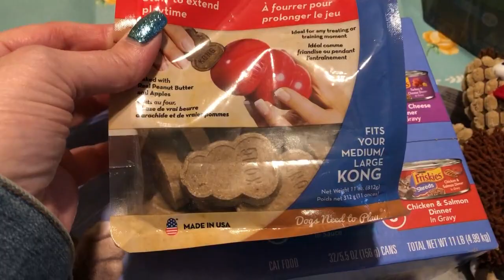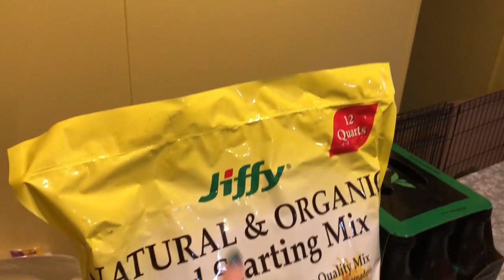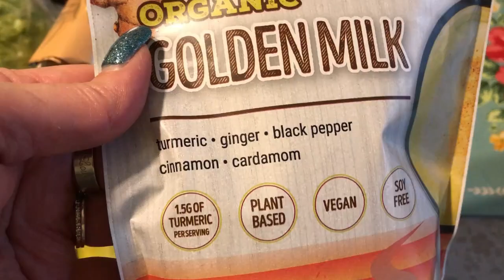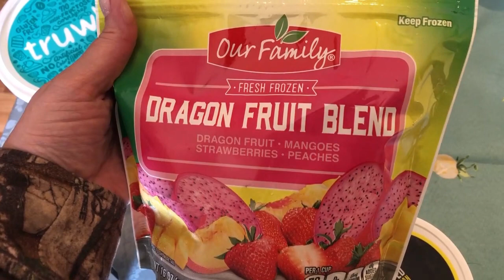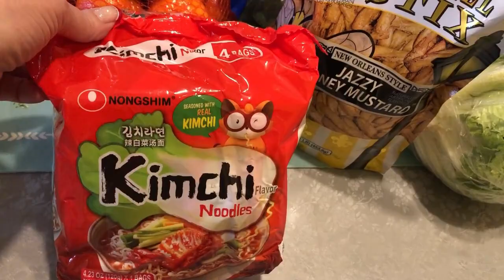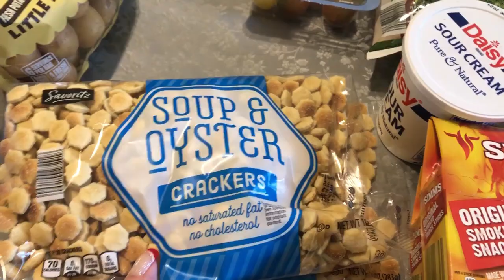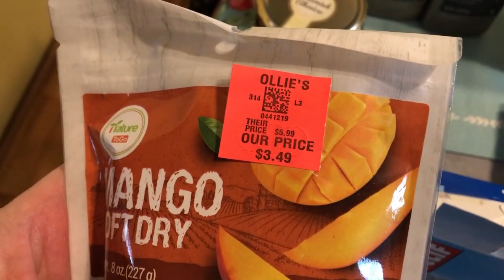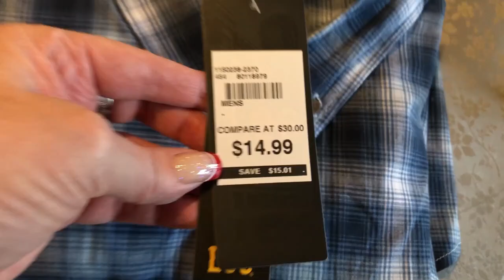Fill In Grocery Haul + HUGE 3 Week, Multiple Store Grocery Haul ~Walmart, Martins, Ollies & MORE!~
This haul is different than normal.  In this video I share with you a fill-in haul that Olivia and I did last week because we were running out of things that couldn't wait for this week.  Then I also share with you my regular 3 week grocery haul, and it's a big one!  We had multiple stores that we needed to go to, plus I am preparing for Travis's upcoming birthday as well as Scott and my upcoming Wedding Anniversary.  So, if you like hauls, you're sure to like this one!